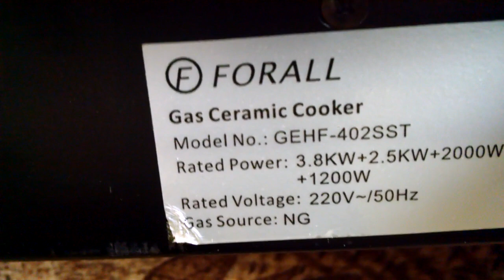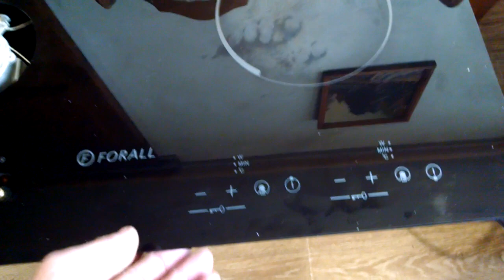Ремонт варочной поверхности Forall GEHF 402SST не работает одна электрическая панель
Варочная поверхность Forall GEHF 402SST не работает одна электрическая  панель. Очень простая поломка которую легко решить самостоятельно